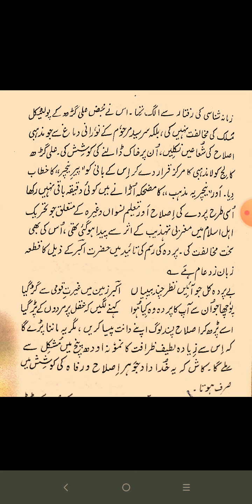45 intekhab e Nasr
Awadh Panch